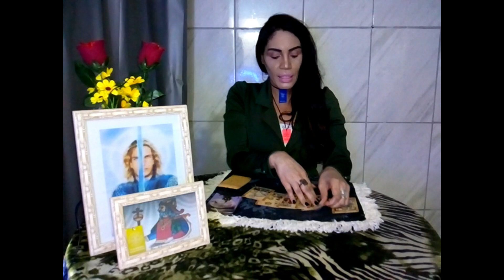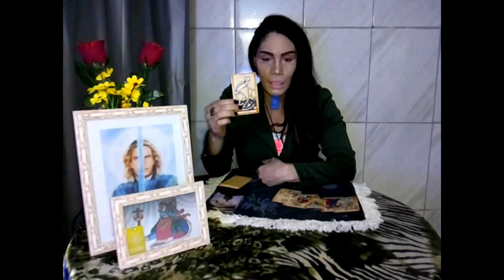O Brasil Chora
EDSON ARANTES DO NASCIMENTO O (PELÉ)

👉 consultas com hora marcada
👉reserve seu horário entrar em contato conosco no WhatsApp